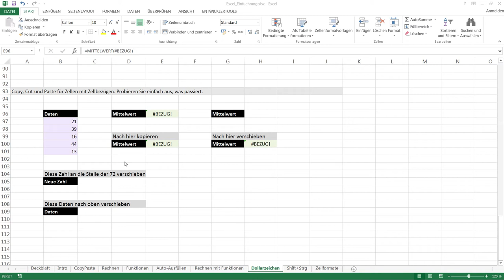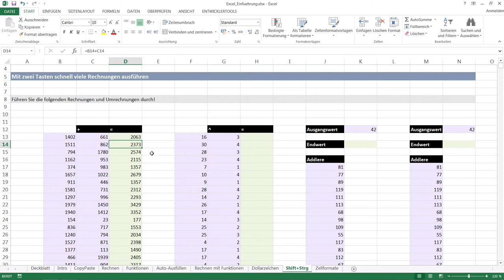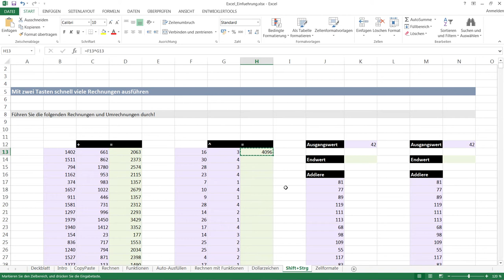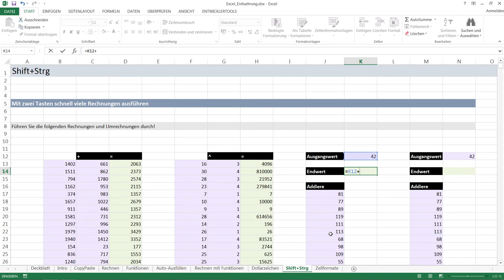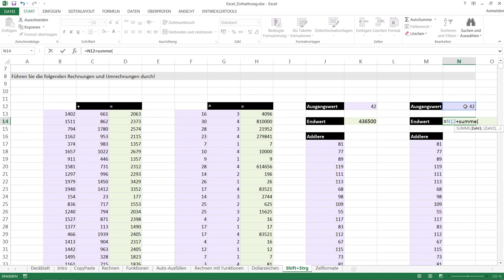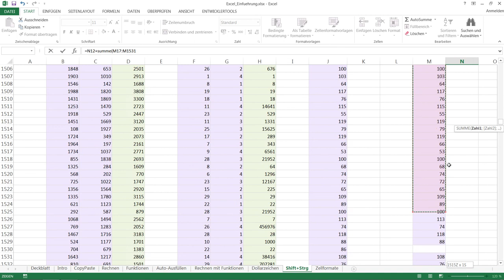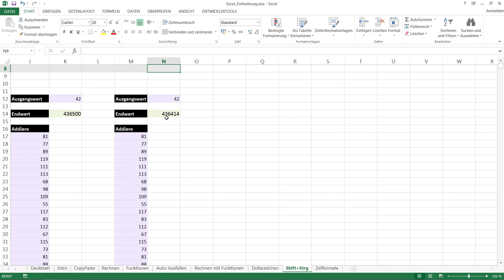Excel Workshop für Einsteiger - 008: Bewegen und Markieren mit STRG und Shift